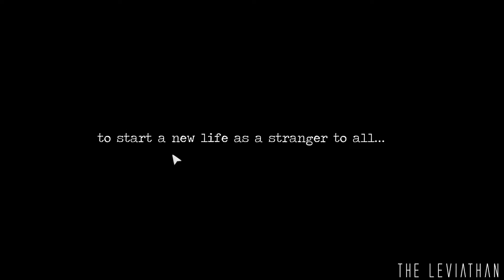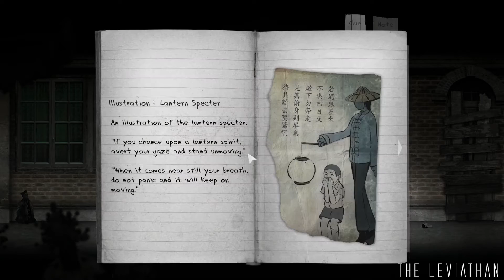CREEPY DOLLS! | Detention 返校 {P4] | The Leviathan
Fuck Dolls. Fuck em.

Detention is a unique atmospheric horror game heavily influenced by Taiwanese/East Asian culture (Taoism and Buddhism references) based on the 1960s Taiwan under martial law. With simple point and click mechanism, the player control characters who venture into the school beset by hostile supernatural events to uncover stories behind the haunted place. Incorporated religious elements based in Taiwanese/Chinese culture and mythology, the game provided players with unique graphics and gaming experience.

Developer: Red Candle Games
Release Date: Jan 12th, 2017
Platforms: PC/Mac/Linux/Steam

Today we start the unique atmospheric point and click horror game known as Detention. This type of game is definitely up my alley and I hope you enjoy the horror elements as much as I do.